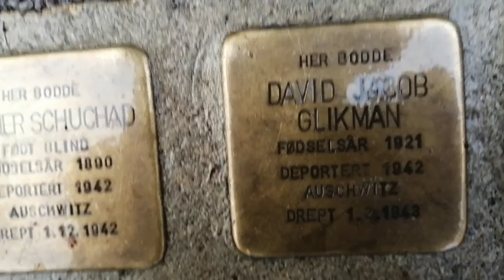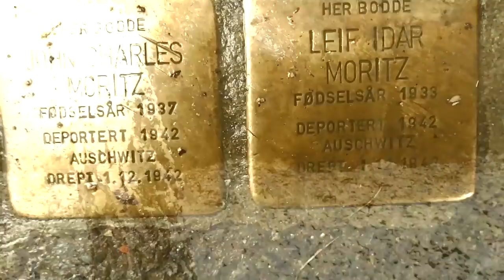Easter Joik Báiki comp/clip Torgeir Vassvik.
Easter Joik Báiki from VASSVIK SOLO: "A Place Behind The Gardens Of The Houses. BÁIKI" at OK WORLD 2022 Produced by Babette Michel